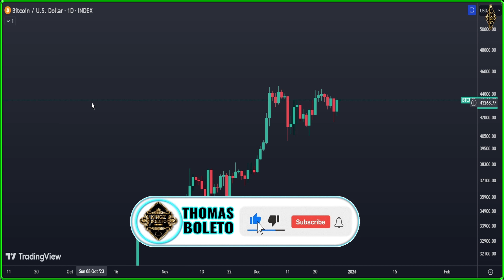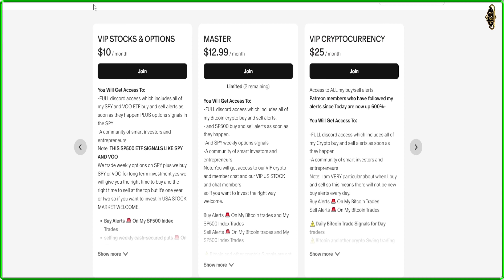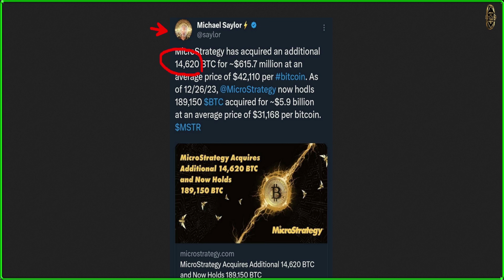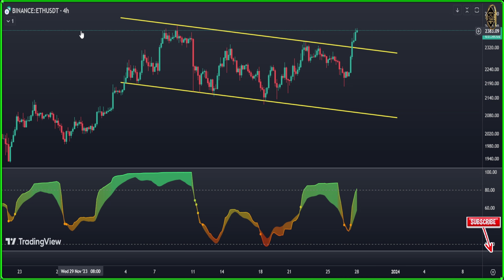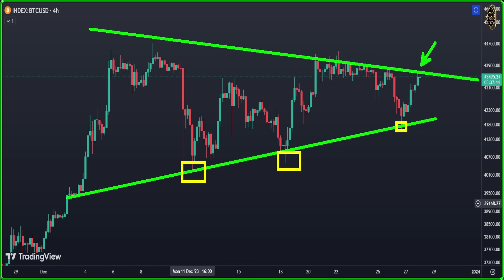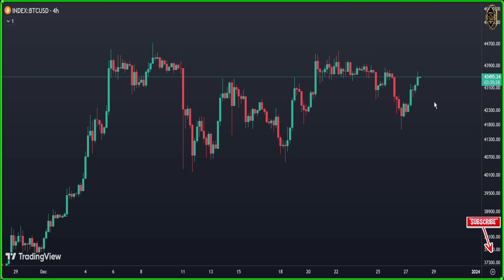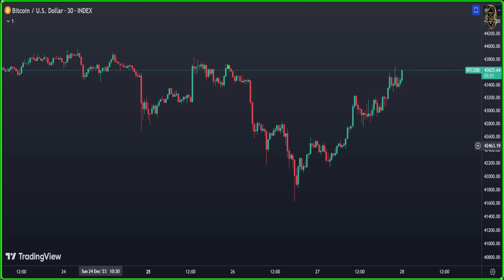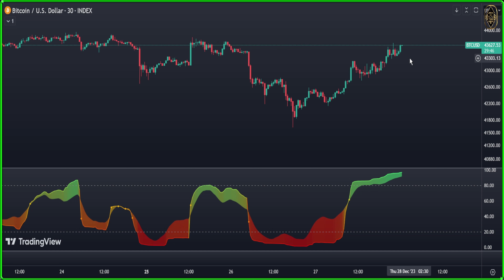✅ BITCOIN : THIS BIG WHALE CHANGES EVERYTHING ✅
🚀 BBITCOIN : THIS BIG WHALE CHANGES EVERYTHING ✅ Bitcoin News Today & BTC Price Prediction (BTC & ETH) 🚀

{{{ Chapters }}}
00:00 Daily Bitcoin price Prediction
04:28 Economic Calendar
05:13 Ethereum price prediction
06:42 Bitcoin 4 Hour Chart
08:24 Bitcoin Technical Analysis
10:00 Bitcoin 30 Minute Forecast